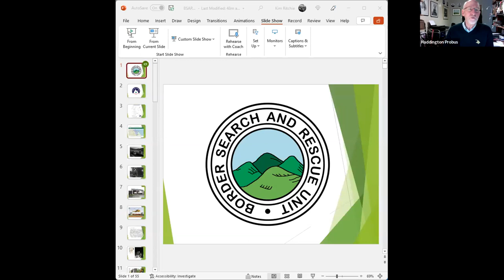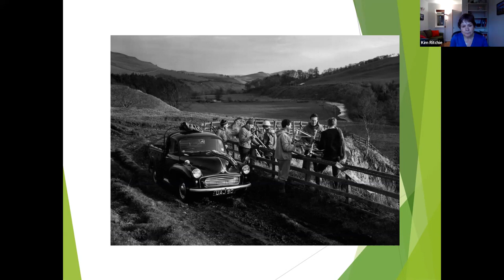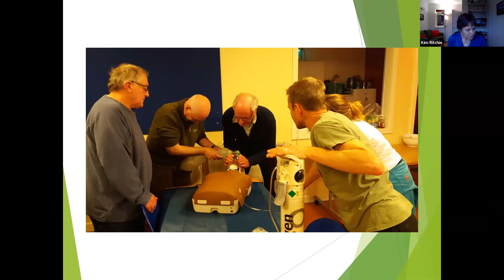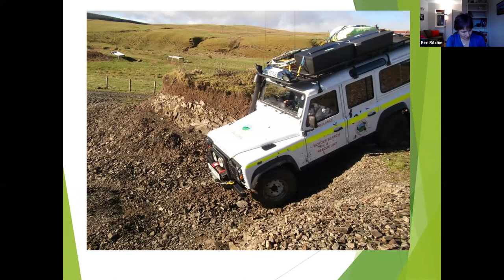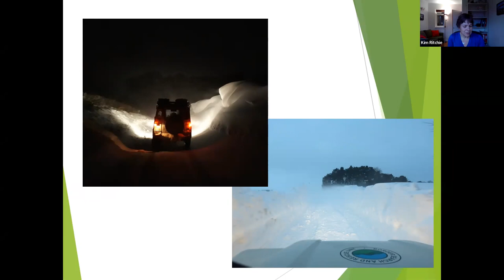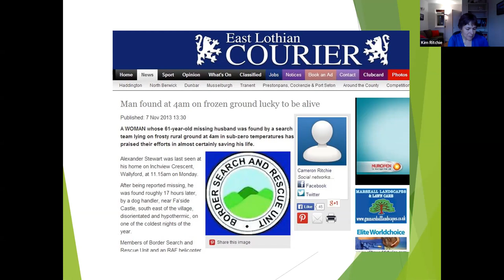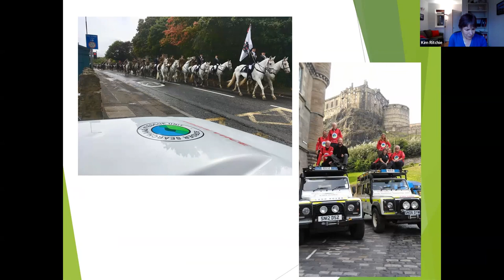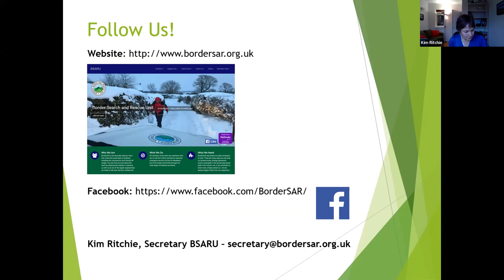Borders Search and Rescue unit 10 January 2022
A presentation by Kim Ritchie on the Borders Search and Rescue Unit